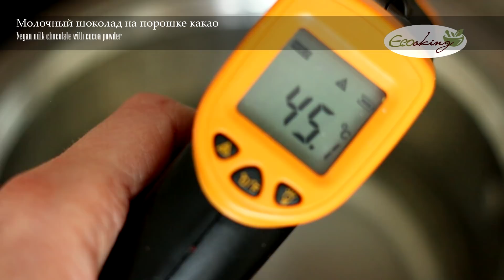Живой "молочный" шоколад / на какао-порошке и кэробе / Vegan / Milk chocolate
Ингредиенты для шоколада на какао-порошке (взвешивать на весах):
- 50 г масла какао;
- 25 г сухого кокосового молока (или растительный ванильный  протеин в порошке, но этот протеин должен нравится вам по вкусу);
- 25 г органического какао порошка (у меня сырой);
- 1/2 - 1 ст. ложка кокосового сахара (измельченного в пудру).

Ингредиенты для шоколада на кэробе:
- 50 г масла какао;
- 25 г сухого кокосового молока (можно заменить растительным протеиновым порошком);
- 25 г обжаренного кэроба;
- 1 ст. ложка кокосового сахара (измельченного в пудру).

Вы можете поблагодарить меня за труд и оказать финансовую поддержку каналу:
Перевод с банковской карты: